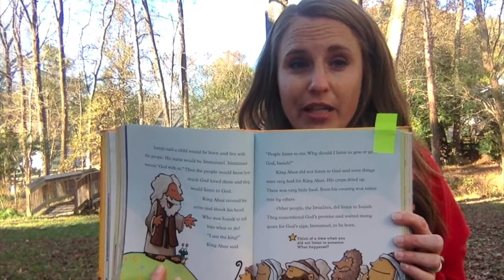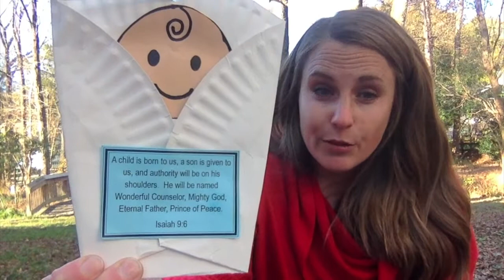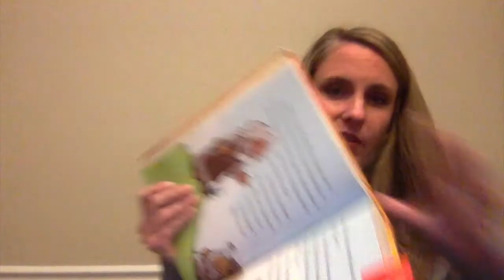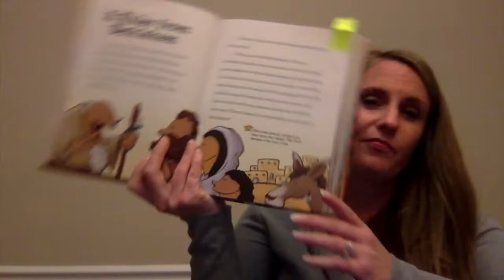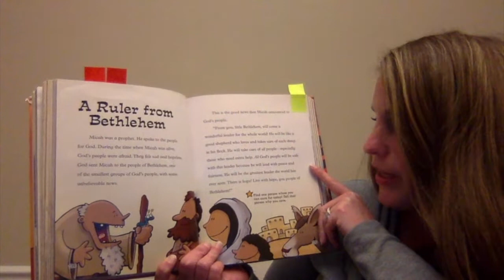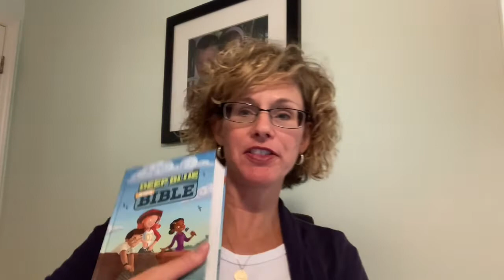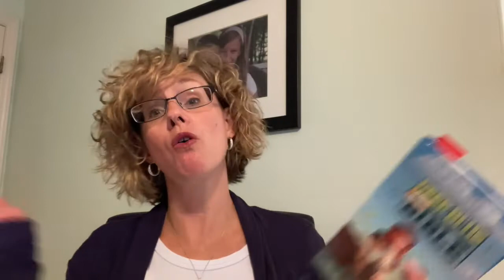Christ Kids TV 11/29/2020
Join us for a whole new Christ Kids TV and Church season! This week, we kick off the season of Advent in preparation of Christmas. All-new segments and all-new fun starting right now!!